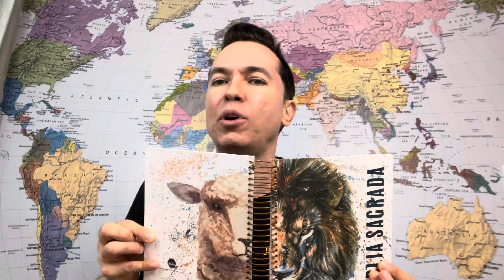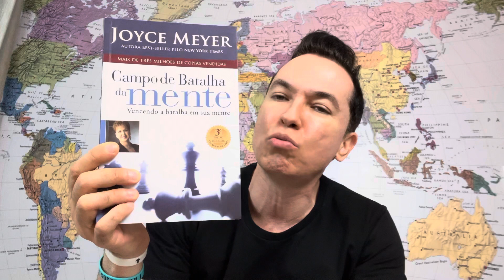Remodele a sua mente | Pr. Lucinho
Neste vídeo vamos falar sobre "Remodele a sua mente" baseado em Romanos 12:2

Não se amoldem ao padrão deste mundo, mas transformem-se pela renovação da sua mente, para que sejam capazes de experimentar e comprovar a boa, agradável e perfeita vontade de Deus.